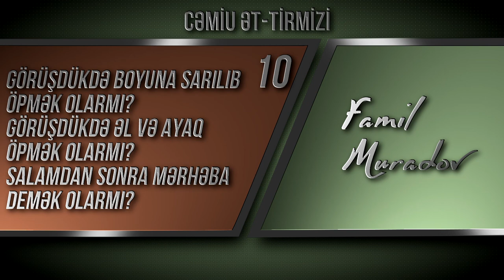10. Cəmiu ət-Tirmizi. Sosial həyatdakı ədəb qaydaları. \ Famil Muradov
Kitabın adı Cami ət-Tirmizi
Görüşdükdə boyuna sarılıb öpmək olarmı.
Görüşdükdə əl və ayaq öpmək olarmı.
Salamdan sonra mərhəba demək olarmı.